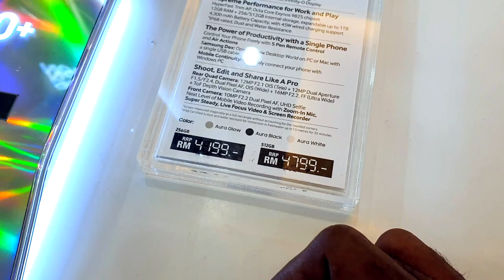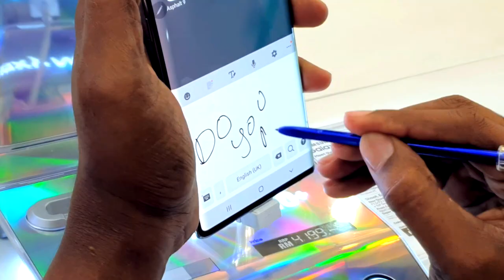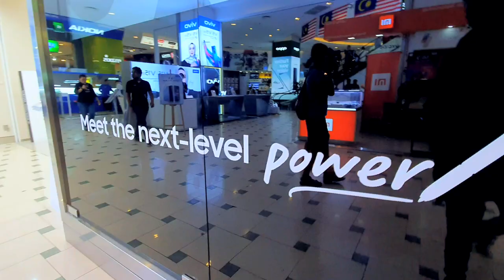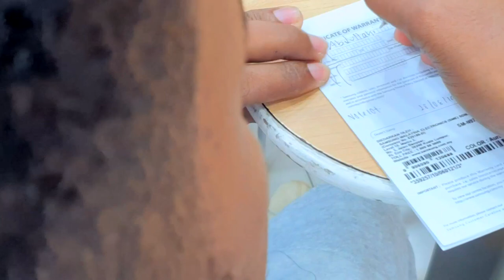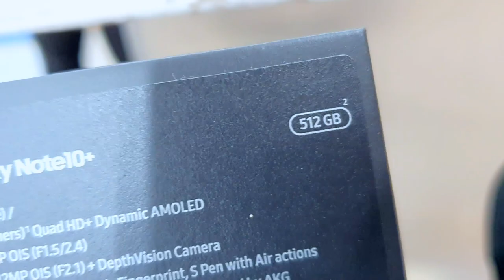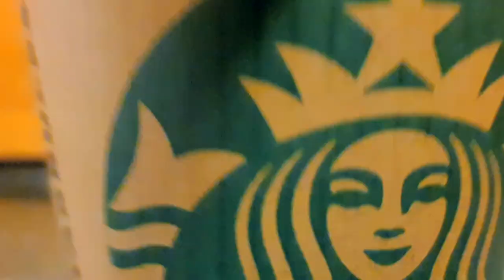Haddiyad Lama Fillaan ah GALAXY NOTE 10+ (Gift for Abdillahi HaGiO Ft Asad and ArimaHeena